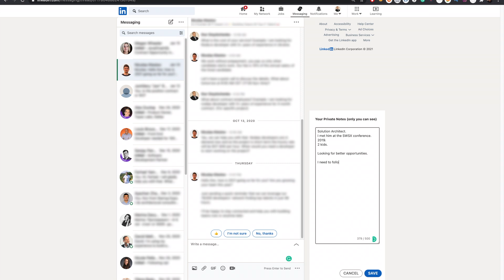Private Notes for LinkedIn Extension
This video will demo the "Private Notes for Linkedin" browser extension that allows users to create private notes for any profile on LinkedIn.